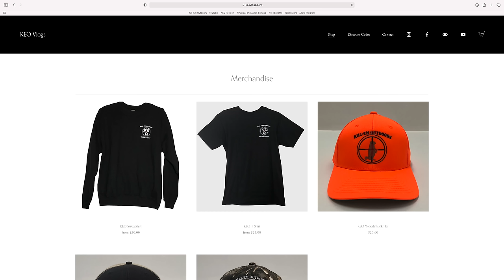Bucks Track me Down Due To Doe In Heat Urine (Zane K!LLS)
Join me as I hunt here in western NY. I hope everyone enjoys the video and be sure to stop back for more adventures coming soon!

MY BOW SETUP FROM RAVLIN HILL ARCHERY
-Bow Mathews V3X 33 / Granite Riser / Black Limbs
-Sight Axcel Bridge Lock Mathews Edition
-Rest QAD Integrated Mathews Edition
-Stabilizer Mathews Flatline
-Quiver Low Pro Quick Detach Mathews Edition
-Arrow Goldtip Pierce Platinum
-Broadheads 125 Gr 4 Blade Pro Series Mini MagGrim Reaper / 125 Gr Tooth Of The Arrow 4 Blade